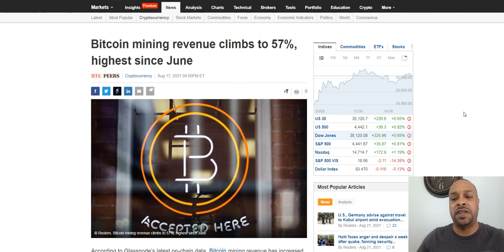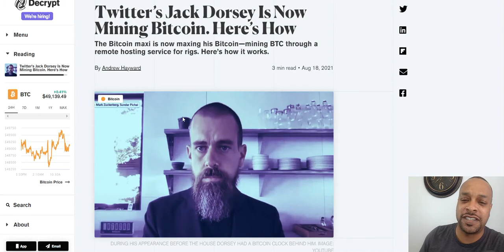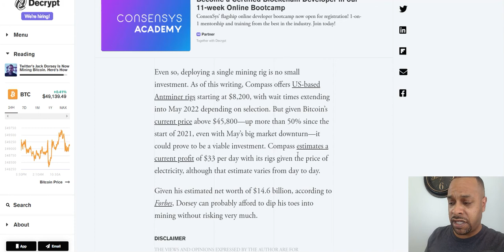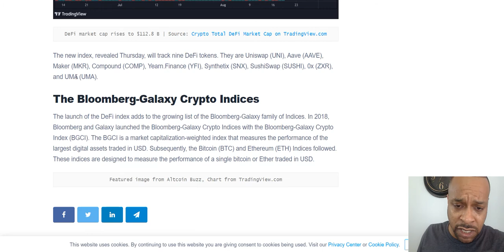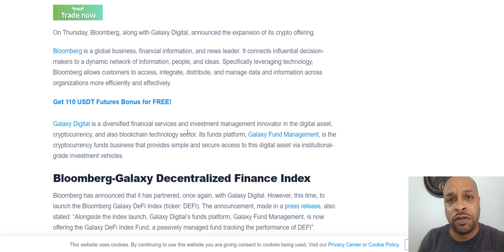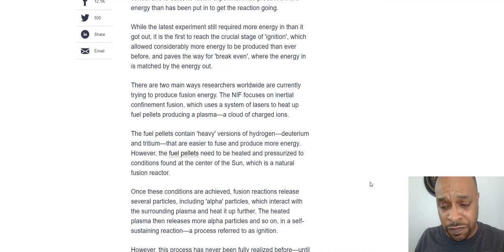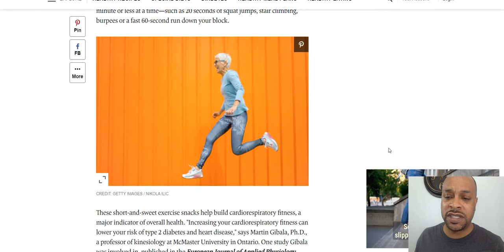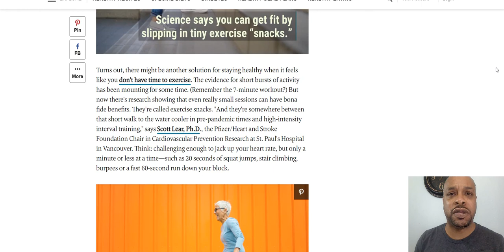BTC Miners Get Richer, Nuclear Fusion Soon, Banks Get Cryptos for Private Clients, Exercise Snacks